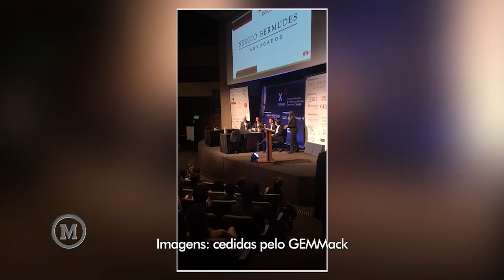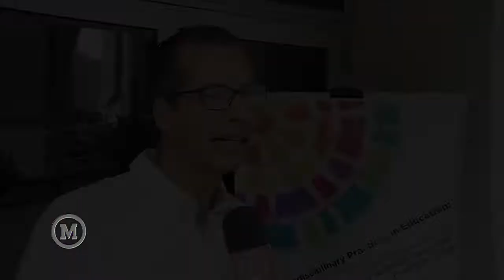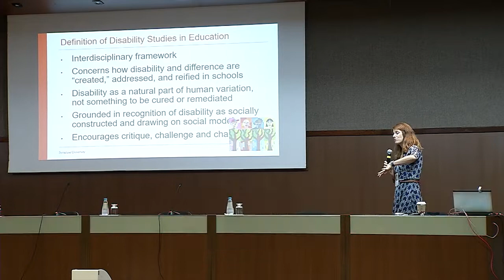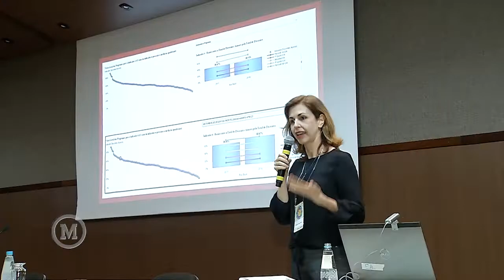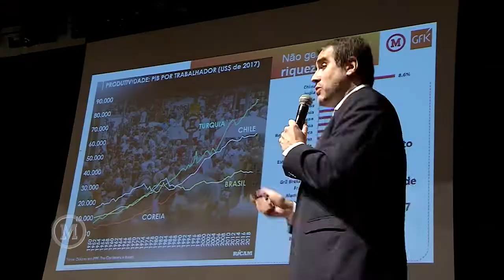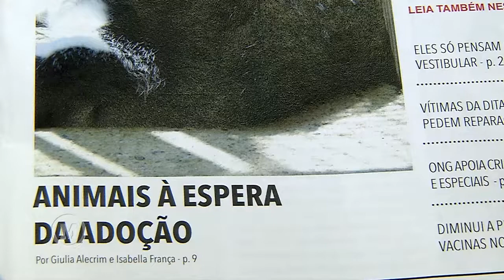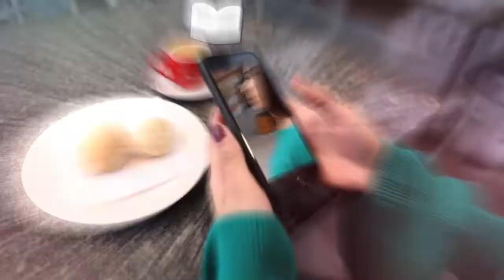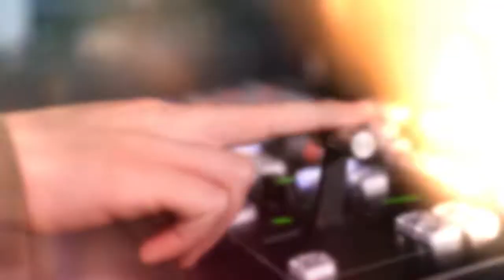Mackenzie em Movimento 76